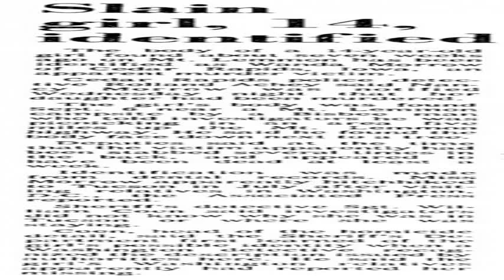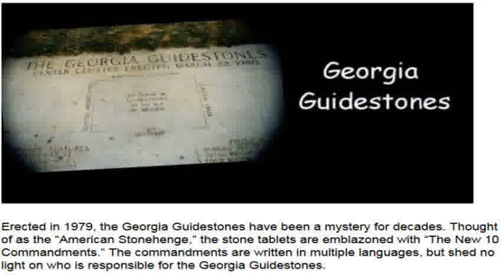Unsolved Mysteries Compilation Pictures | Best Unsolved Mysteries Compilation Pictures Compilation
Unsolved Mysteries Compilation. Dario Argento, dubbed the Italian Maestro of horror, rejuvenated the giallo genre (which he was already well known for) with his highly stylized 1975 suspense masterpiece Profondo Rosso, which was released in a truncated format and retitled Deep Red for its 1976 US theatrical debut. It has also been released here (both on VHS and as a poor quality pan-and-scan on various bargain bin DVD movie compilations) in the same heavily edited version and titled The Deep Red Hatchet Murders -- which should be avoided by serious Argento fans. Long available in the United States only in this format, it's currently available in its original and complete 126-minute cut on DVD from Blue Underground. The film was a staggering success in its native Italy and features a trademark Goblin soundtrack and lavish cinematograpy by Luigi Kuveiller, who also lensed Lucio Fulci's psychedelic Lizard in a Woman's Skin.

unsolved mysteries compilation pictures, unsolved mysteries compilation pictures.

Marcus does some research about the off-kilter melody and discovers a book written by Amanda Righetti (Giuliana Calandra) that connects the tune to a supposedly haunted mansion that was the site of a gruesome murder years ago. Marcus intends to visit Amanda to discuss the house, but before he can do so she is viciously beaten and scalded to death in hot water by the black-gloved assassin. Helga Ulmann's former associate Dr. Giordani (Glauco Mauri) investigates the scene of Amanda's death and begins piecing together the puzzle, but he too meets his fate at the gloved hands of the warped killer, who repeatedly bashes his head into a heavy wooden desk and plunges a carving knife through the back of his neck. Despite the killer's attempts to prevent him from doing so, Marcus finally discovers the location of the enormous house, which has been abandoned for years and is now in a state of dilapidation. He bravely searches the desolate home and discovers a decayed human corpse sealed in a secret room behind a wall, the victim of the gruesome murder years ago who's body was never found, and soon ends up face to face with the psychotic perpetrator. The identity of the killer is not as easy to figure out as you might think, and I won't spoil the surprise for those who haven't!